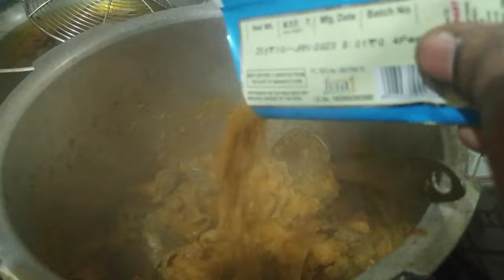ಬೋಟಿ ಸಾರು/ಬೋಟಿ ಗೊಜ್ಜು/Boti curry/Boti Gojju Recipe in Kannada intestine gravy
Kalpana or Kavitha 🙏